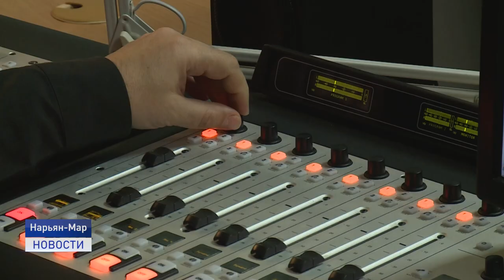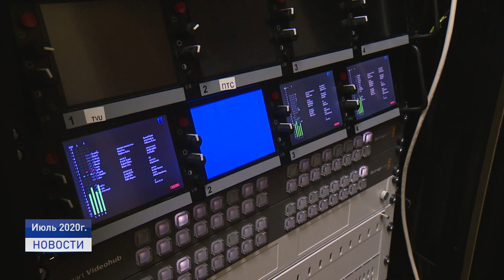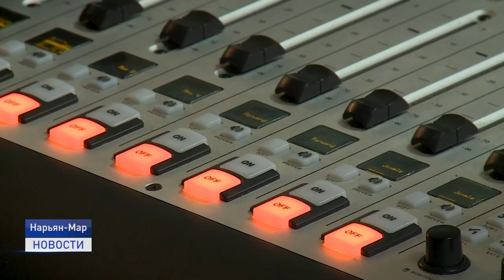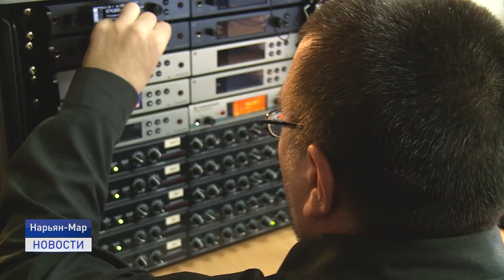ТЕЛЕКАНАЛ "СЕВЕР" ТЕПЕРЬ НА ОТР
Важное событие для зрителей телеканала «Север» и моих коллег - телевизионщиков. Телеканал «Север» теперь в цифре. С 1 сентября мы выходим в эфир на федеральном канале «Общественное телевидение России» в рамках региональных врезок по будням утром с 7 до 8 часов и вечером с 18 до 19. Далее все подробности.